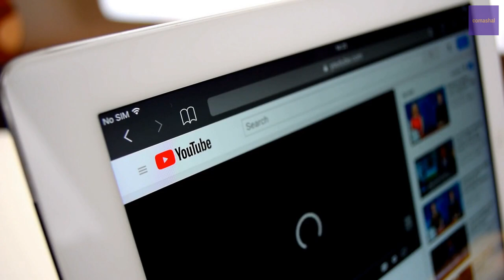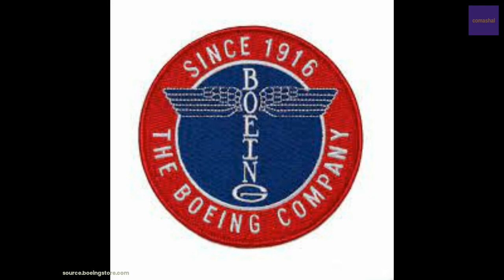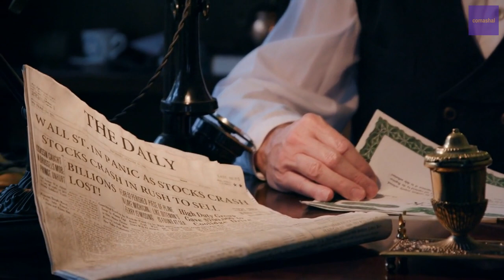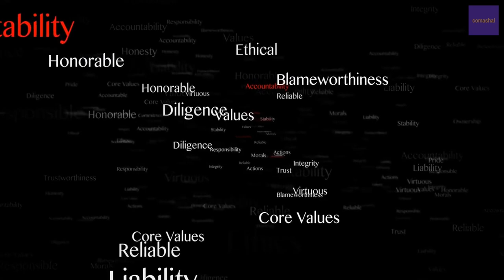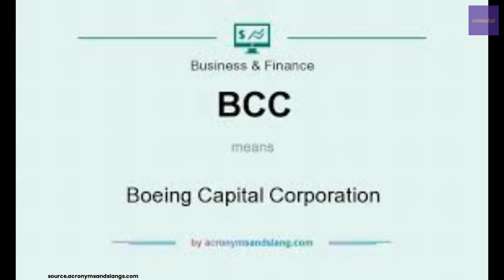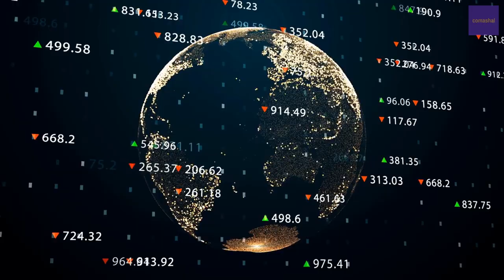Boeing Company Overview - Everything You Need to Know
The mega Boeing Company has operated on a large scale for many years, with many of its subsidiaries dominating the market.